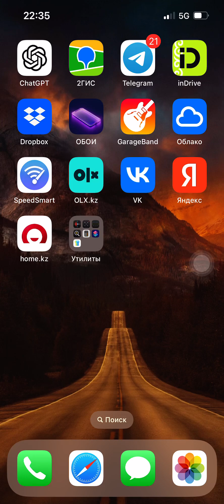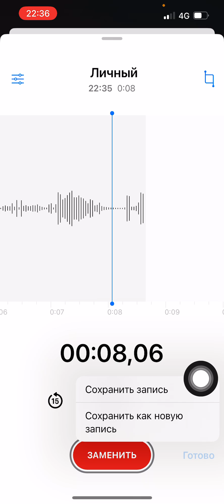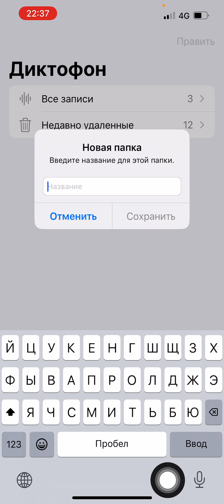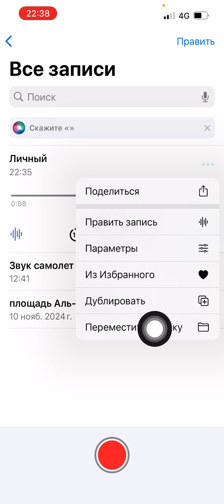Как включить диктофон на iPhone